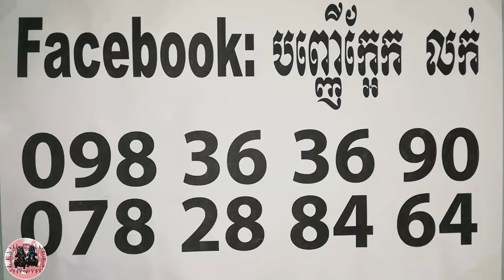ក្រចកខ្លាធំ នឹងព្រះអង្គកច្ចាយនះ សាងពីភ្លុកដំរីសុទ្ធ១០០%​ - Khmer Magic Daily